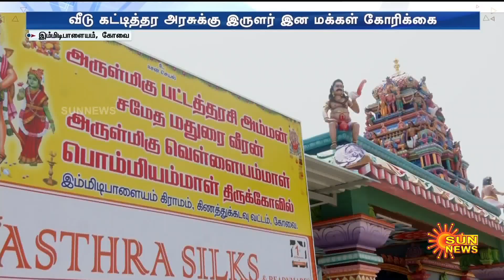ஒரே வீட்டில் 4 குடும்பத்தினர்.. இருளர் இன மக்கள் அரசுக்கு வைக்கும் உடனடி கோரிக்கை | Coimbatore